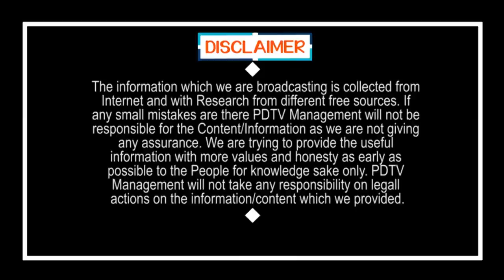బిగ్ బ్రేకింగ్: కేంద్రంపై జగన్ వార్ కి సిద్ధం | CM Jagan Ready to Fight With Central Govt |PDTV News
CM Jagan Ready to Fight With Central Govt | బిగ్ బ్రేకింగ్: కేంద్రంపై జగన్ వార్ కి సిద్ధం | PDTV News